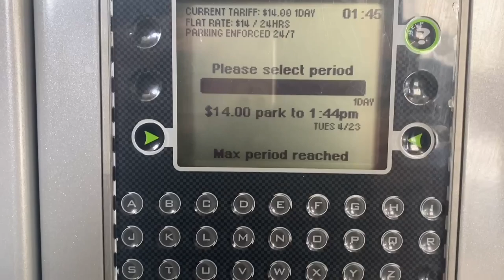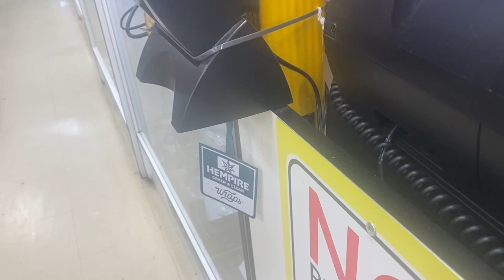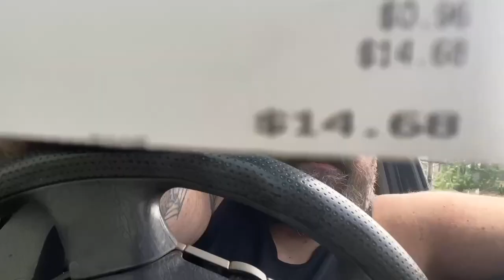How much does it cost to live in Los Angeles day by day?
parking, über, meals, drinks, food, coffee, etc